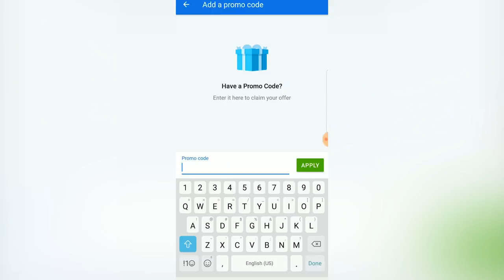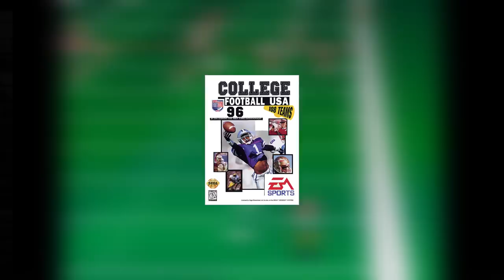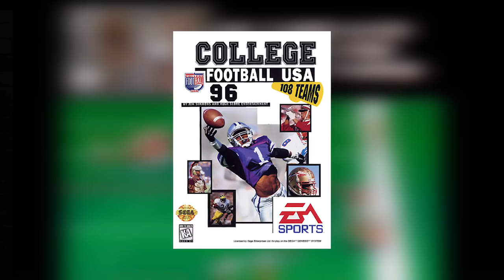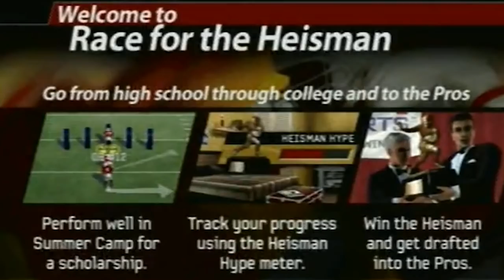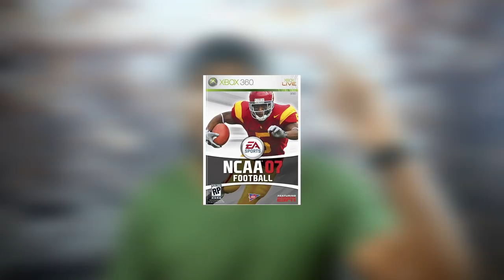What Happened to the NCAA Football Video Game Series? Part 1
the history of the ncaa football series is a long one. from bill walsh to college football usa to ncaa football